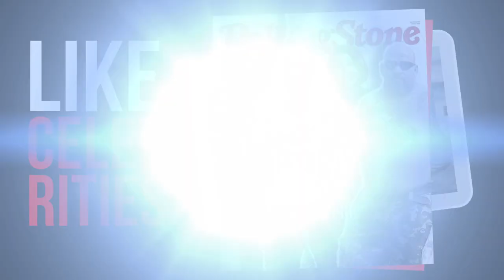Anti Anti-Semites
SINCE WHEN DID WE START TREATING ANTI-SEMITES LIKE CELEBRITIES?!
Today, the media and popular culture are treating anti-Semitic proclamations like they’re legitimate debates, while embracing anti-Semites like they’re celebrities. It gets worse...
While anti-Semitism is on the rise, support for Israel is falling.

We need your help to STOP the rising tide of anti-Semitism --